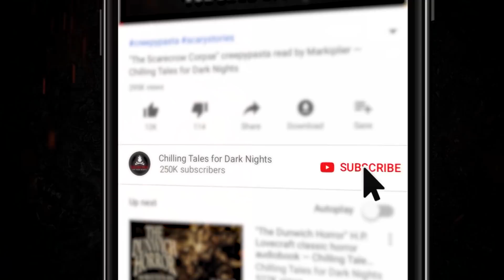"Joe Made a Choice" Creepypasta 💀 Luis Bermudez • Evil Idol 2019: Round 1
New 2019 Creepypasta Scary Story ▶ Chilling Tales for Dark Nights' Evil Idol 2019 voice acting competition Round 1 contestant # 7, Luis Bermudez, performs "Joe Made a Choice" by author Lucretia Vastea.

CREDITS
"Joe Made a Choice" by Lucretia Vastea
Narrated by Luis Bermudez